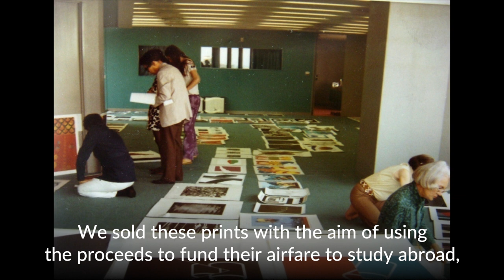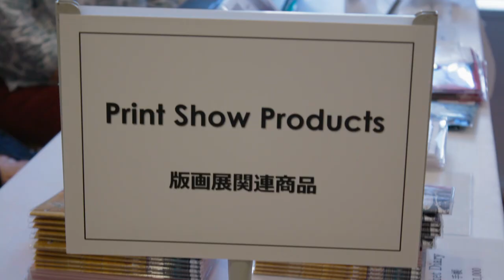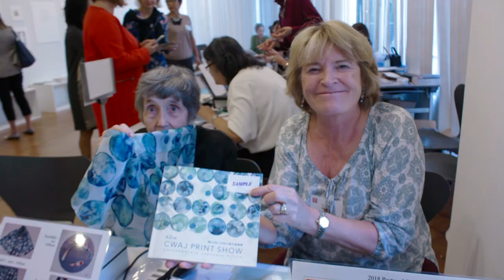Women at Work: The College Women’s Association of Japan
Introducing Women at Work, a new In Japan TV series celebrating female excellence. First is the College Women's Association of Japan (CWAJ)—a Tokyo-based multinational volunteer organization. In Japan TV joined CWAJ at their 62nd Annual Print Show to learn more about how their fundraising efforts support education for women and other great causes.